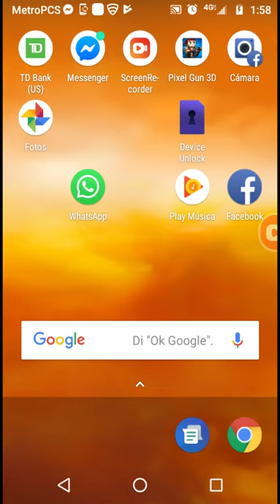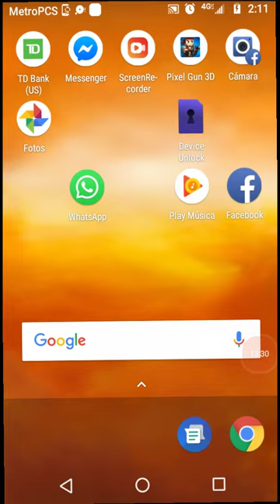Jugamos pixel gun 3D